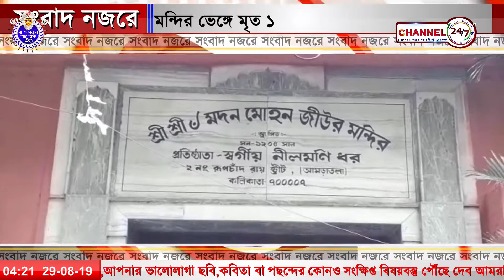সংবাদ নজরে @২৯অগাস্ট ২০১৯